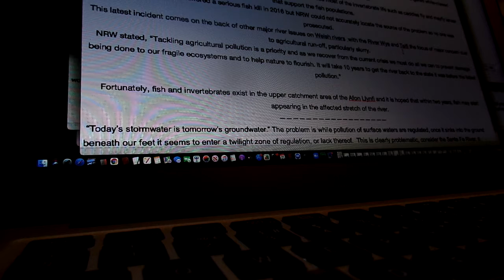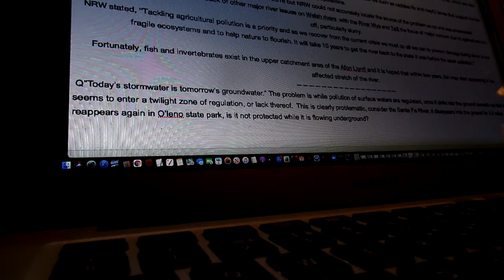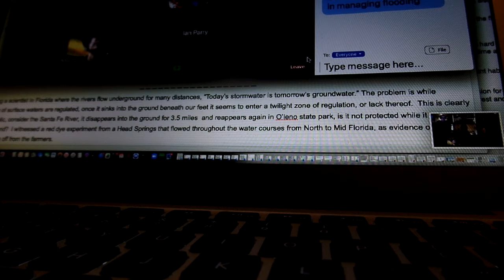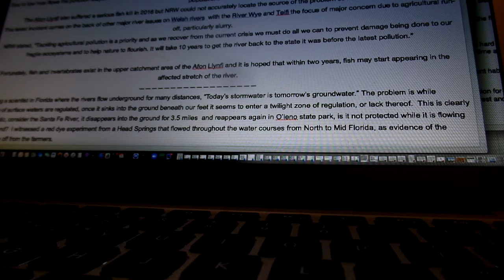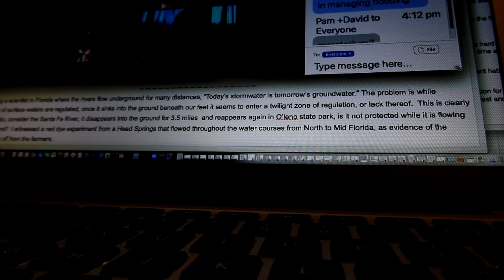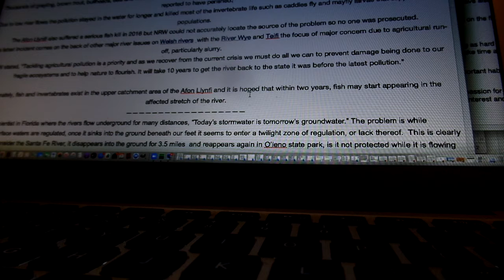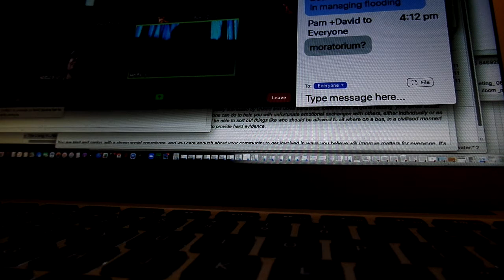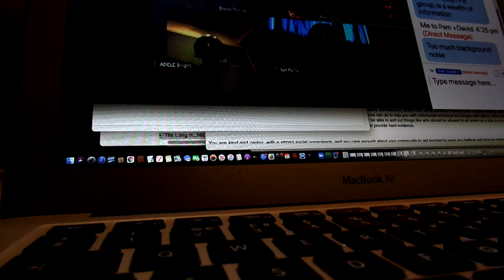Craig Williams conversation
Interview with Craig Williams and Monty group